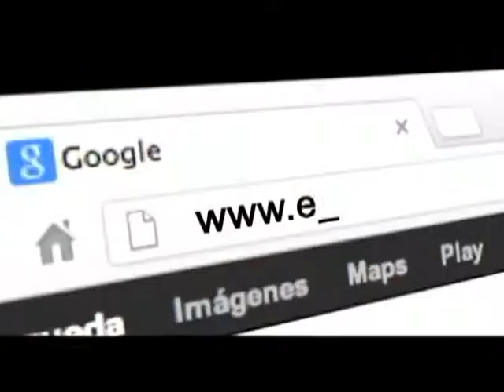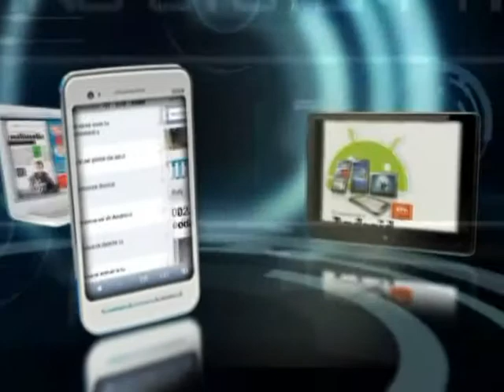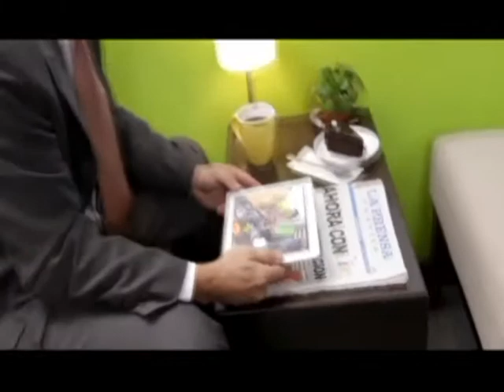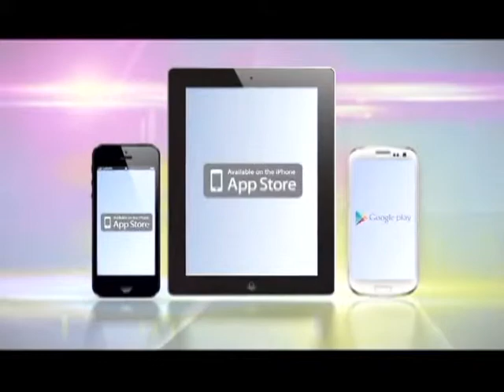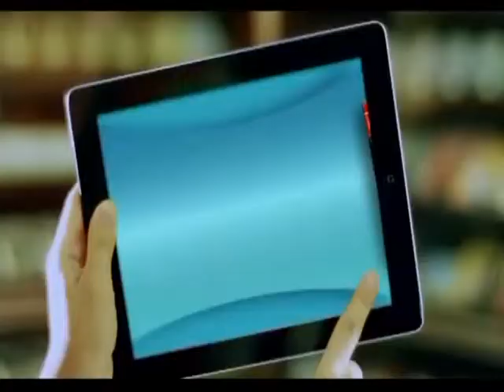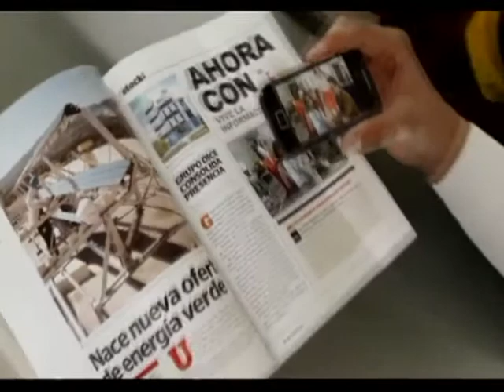Oscar Picardo, Investigador Universidad Francisco Gavidia